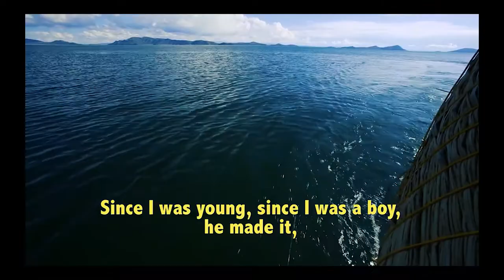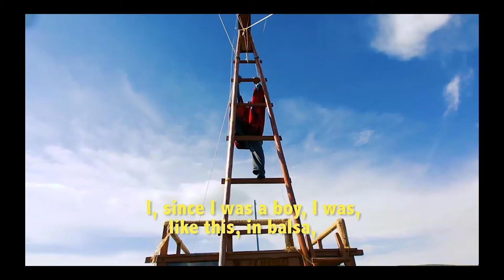Bolivia travel vlog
Visit Copacabana, Tiwanaku, Huatajata, La Paz, Bolivia travel guide, Bolivia travel vlog, People & Culture of Bolivia, Bolivia tourism & vacations
Stretching from the majestic icebound peaks and bleak high-altitude deserts of the Andes to the exuberant rainforests and vast savannahs of the Amazon basin, Bolivia embraces an astonishing range of landscapes and climates. This mystical terrain boasts scores of breathtaking attractions including stark otherworldly salt pans, ancient Inca trails and towering volcanic peaks. Landlocked at the remote heart of South America, Bolivia rewards the adventurous travellers and encompasses everything that outsiders find most exotic and mysterious about the continent.

The country’s cultural diversity and ethnic make-up are equally fascinating. Three centuries of colonial rule have left their mark on the nation’s language, religion and architecture, but this is essentially little more than a veneer overlying indigenous cultural traditions that stretch back long before the arrival of the Spanish. Though superficially embracing the Catholic religion, many Bolivians are equally at home making offerings to the mountain gods or performing other strange rites, such as blessing vehicles with libations of alcohol. And although Spanish is the language of government and business, the streets buzz with the cadences of Aymara, Quechua and more than thirty other indigenous languages.

Geographically, Bolivia is dominated by the Andes, which march through the west in two parallel chains, each studded with snowcapped peaks; between them stretch the barren, windswept expanses of the Altiplano. Reached via a series of lush valleys, the country’s lowlands range from dense Amazonian rainforest to vast plains of dry thornbrush and scrub. The geographical extremes are fascinating to explore, but can take their toll on travellers. This varied topography supports an extraordinary diversity of flora and fauna from condors to pink freshwater dolphins– Parque Nacional Amboró, for example, has over 830 species of bird, more than the US and Canada combined. The country’s underdevelopment has in some ways been a blessing for the environment, allowing vast wilderness areas to survive in a near-pristine condition.

Though it covers an area the size of France and Spain combined, Bolivia is home to just under ten million people, who are concentrated in a handful of cities founded by the Spanish. Some of these, such as Potosí and Sucre, were once amongst the most important settlements in the Americas, but are now half-forgotten backwaters, basking in the memory of past glories and graced by some of the continent’s finest colonial architecture. Others, like La Paz and Santa Cruz, have grown enormously, and are now bustling commercial centres.

Despite these attractions, Bolivia remains one of South America’s least-visited countries. Some blame Queen Victoria, who after a diplomatic incident is said to have crossed the name from a map and declared that “Bolivia does not exist”. Among those who have heard a little about Bolivia, meanwhile, it has a reputation for cocaine trafficking and political instability. These clichéd images have some basis in reality, though the 2006 election of Evo Morales has reduced the instability to a certain extent, and Bolivia remains one of the continent’s safest countries for travellers. And for those who make it here, the fact that Bolivia – one of the continent’s least expensive countries – is still not yet on the major tourist routes means you’re unlikely to find yourself sharing the experience with hordes of other foreign visitors.

Where to go in Bolivia
Most visitors spend a few days in the fascinating city of La Paz, Bolivia’s de facto capital (Sucre is its official capital), which combines a dramatic high-altitude setting with a compelling blend of traditional indigenous and modern urban cultures. La Paz is also close to magical Lago Titicaca, the massive azure lake that straddles the Peruvian border, and is a good base for trekking, climbing or mountain biking in the magnificent Cordillera Real.

Just north of La Paz the Andes plunge precipitously down into the Amazon basin through the deep, lush valleys of the Yungas. The Yungas towns of Coroico and Chulumani are perfect places to relax, while Coroico also makes a good place to break the overland journey from La Paz to the Bolivian Amazon. The best base for visiting the Amazon is the town of Rurrenabaque, close to the near-pristine rainforests of Parque Nacional Madidi and the wildlife-rich Río Yacuma. More adventurous travellers can head east across the wild savannahs of the Llanos de Moxos via the Reserva de la Bíosfera del Beni to the regional capital Trinidad, the start of exciting trips north along the Río Mamoré towards Brazil or south towards Cochabamba